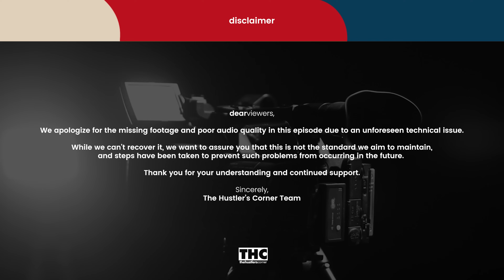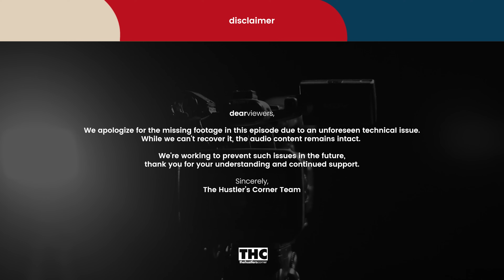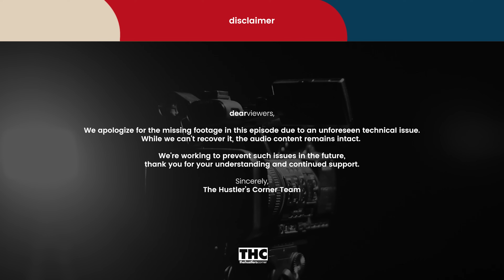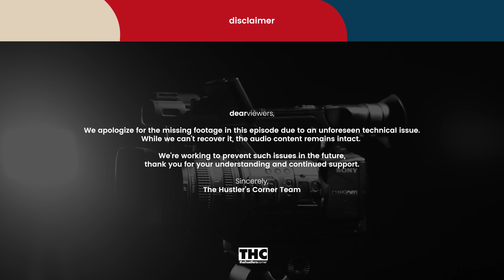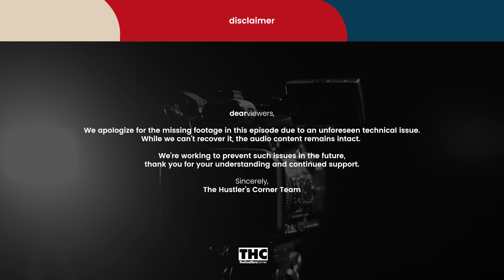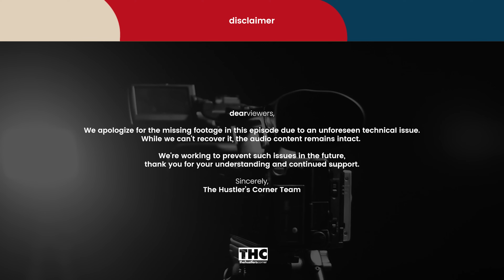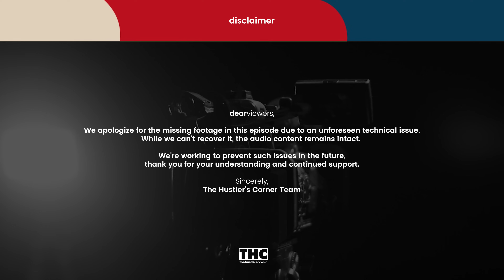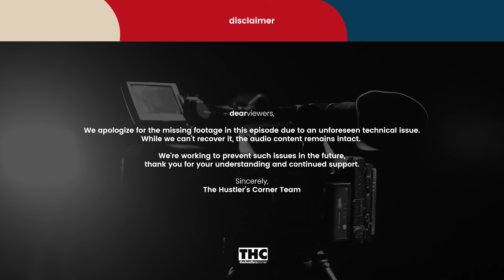S2E3 | Dr. Lwazi Lushaba on The Condition of Black People, Colonialism, & Education in SA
Dr Lwazi Lushaba has a BA (Hons) from the University of Transkei, an MBA in Philosophy from the University of Ibadan, an MPhil from the Centre for Studies in Social Sciences in Kolkata, and a PhD from the University of the Witwatersrand. He has taught at Fort Hare and Wits, and he has held a Visiting Fellowship at the African Studies Centre, Leiden, The Netherlands.

Thank you for being a part of this community: PLEASE LIKE, COMMENT & SUBSCRIBE so we can help, inspire, motivate as many young hustlers across the world as possible to become better hustlers, to start that business they afraid to start, to become successful entrepreneurs & to create long term generational wealth!